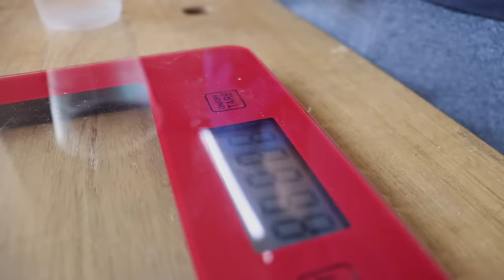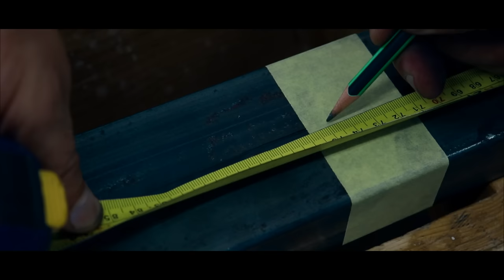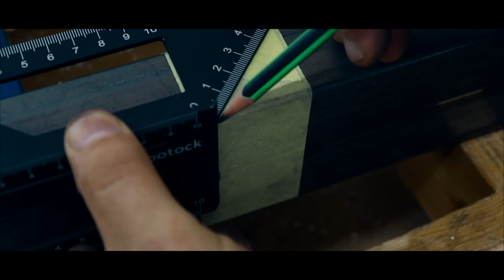Epoxy Desk. How to make a dovetail joint box.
In this video, we'll show you how to make a Epoxy table.
 We will show you How to make a dovetail joint box.  We will also show you how to make a drawer front using a dovetail joint.
We will make the legs for the table in the loft style.